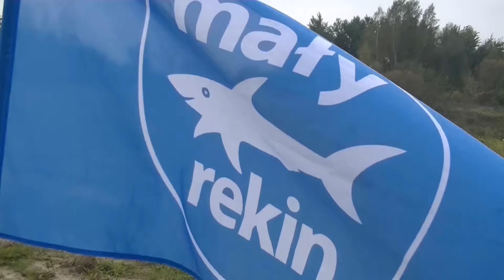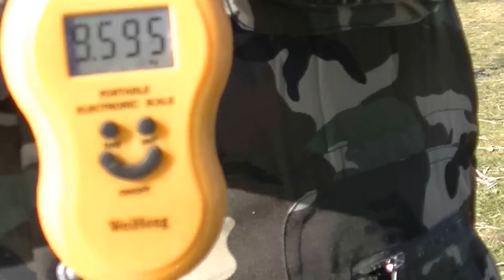..Kocham Karpie czyli walentynki nad wodą"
Swięto zakochanych udziela się wszystkim nawet wędkarzom,ale jeżeli chodzi właśnie o wędkarzy to my wędkarstwo kochamy cały rok...film nagrany wcześniej ale z myślą o walentynkach,